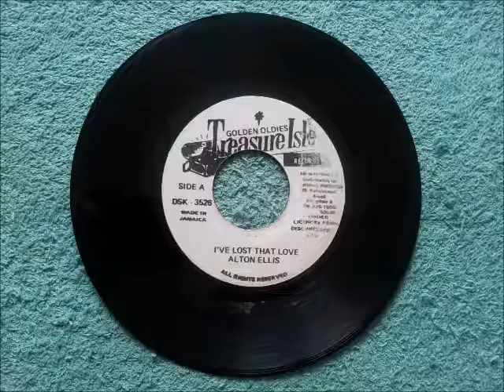Alton Ellis I've Lost That Love